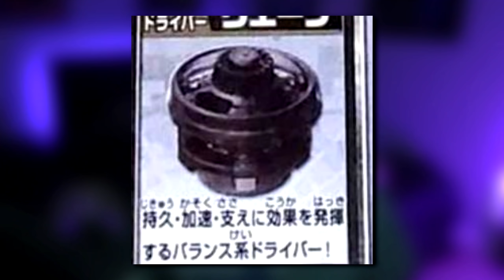*IT'S HERE!* Tempest Dragon B-171 Set + Drum FULLY REVEALED!! || Beyblade Burst Sparking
✨Let's hit 500 likes for DRUM!!✨
In this video, we're going to be going over the latest episode 17 of Beyblade Burst Sparking, and also talking about the HD pictures for the Tempest Dragon b-171 triple set!
(Must be at least 13 years old due to Discord TOS.)